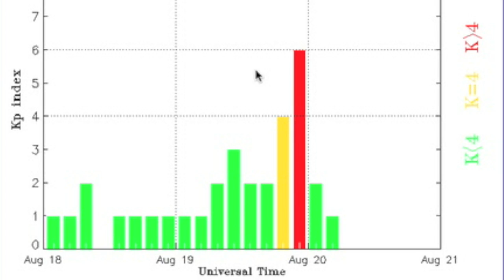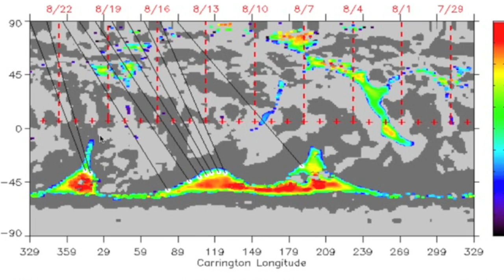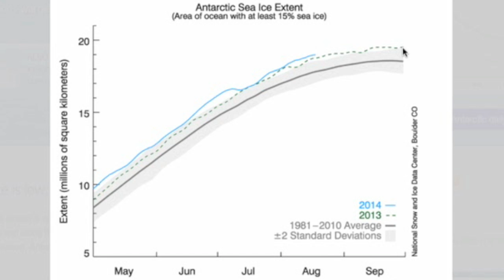S0 News August 20, 2014 | Magnetic Instability, Storm Collision?